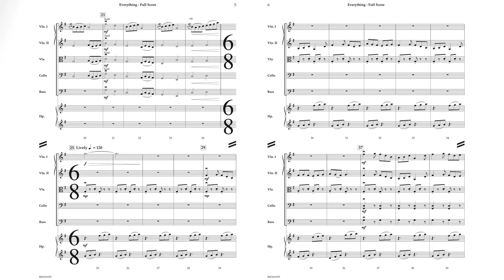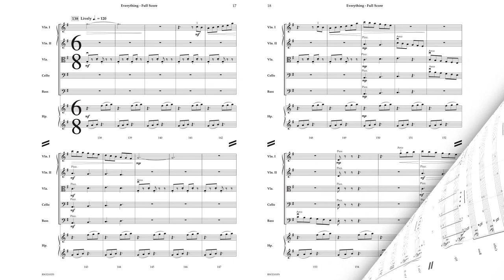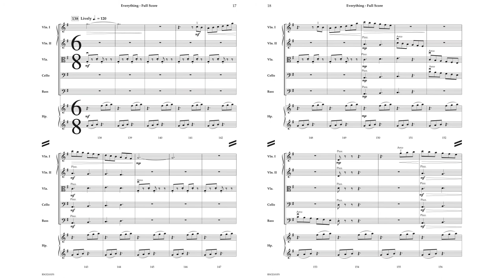Everything - Larry Clark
Everything is a beautiful new work by composer Larry Clark. Featuring the Harp and utilizing wonderful soloistic sections with the Violin, Everything has ample opportunity to work on many techniques with your string orchestra. Inspired by the phrase "Family is Everything", this work can be used for many occasions or just to strengthen bonds within the orchestra.